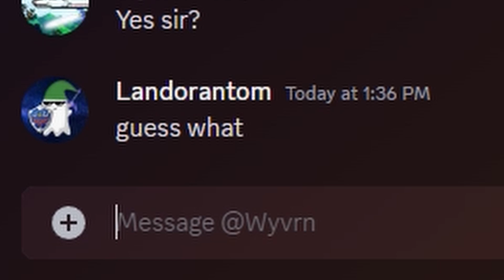Terraria Hardcore is AWFUL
Subscroob

0:00 Intro
0:18 Hardcore
3:37 Pranking Wyvrn